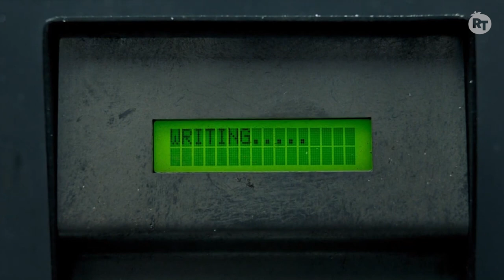Best Gerard Butler Action Movies | RT Essentials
From 300 to Den of Thieves, these are Gerard Butler's best action movies ever.

00:00 Intro
01:43 Den of Thieves (2018)
04:20 Olympus Has Fallen (2013)
07:00 Greenland (2020)
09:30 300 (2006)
11:52 Law Abiding Citizen (2009)
14:18 Machine Gun Preacher (2011)
17:03 Coriolanus (2011)
19:32 RocknRolla (2008)
21:52 Copshop (2021)